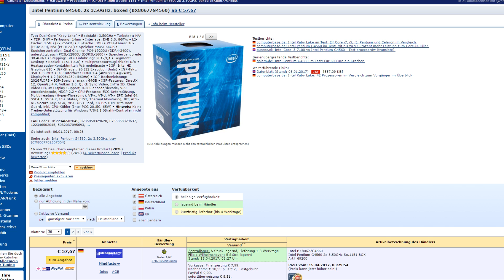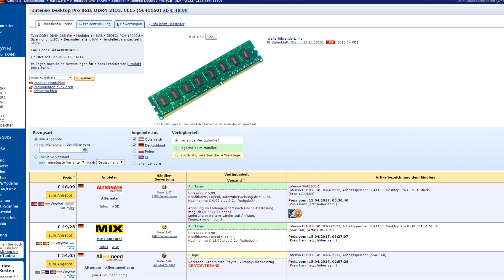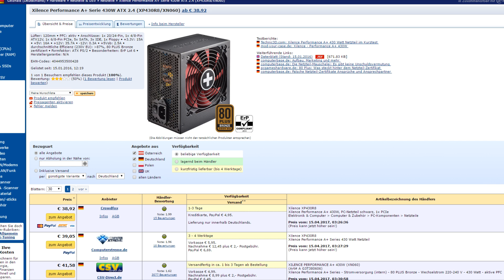Gaming Pc für 400€ April 2017 | PC günstig kaufen / Computer billig zusammenstellen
(bei ebay günstiger, aber manchmal unseriöse volumenkeys)

Optional DVD Brenner